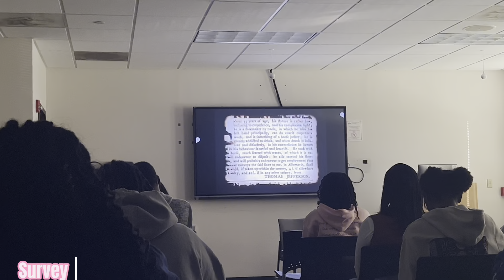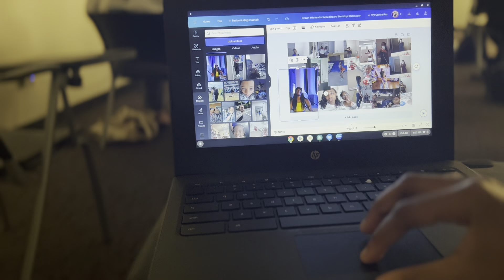Vlog 18| Spend 4 Days with Me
In todays video you guys get a glimpse of what my days consist of as a student here at Savannah State!

FAQ
College? Savannah State University
Major? Biology